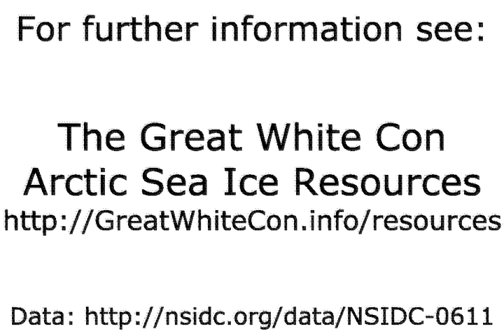Arctic Sea Ice Age - September 2015 to November 2016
- An animation of Arctic sea ice age from September 2015 to November 2016.

Original Arctic sea ice age images from: Tschudi, M., C. Fowler, J. Maslanik, J. S. Stewart, and W. Meier. 2016. EASE-Grid Sea Ice Age, Boulder, Colorado USA: NASA National Snow and Ice Data Center Distributed Active Archive Center.